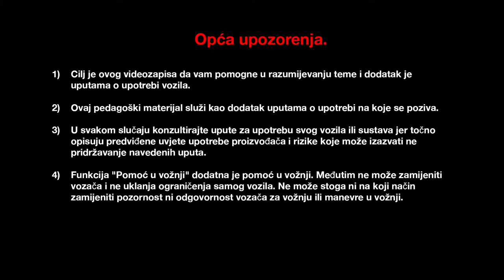Otvaranje poklopca motora